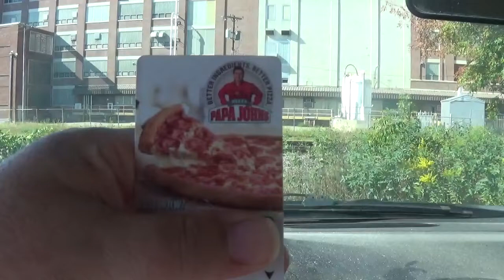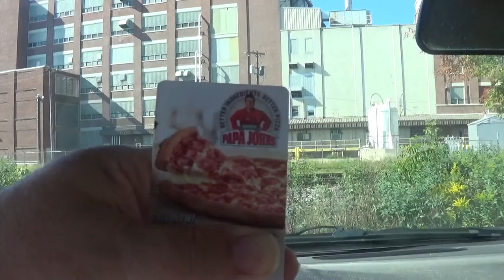These Key Cards Deactvate Easy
Talking That Are Key Cards Have Been Getting Deactated For No Reason And Asking If Any One Key Card Has Done That On Them